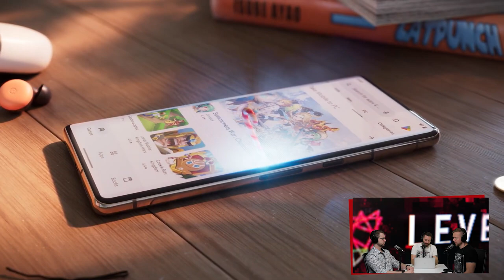Teine Tase 444 × Karm tõde Counter-Strike 2 kohta (Podcast)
Tulistamismäng Counter-Strike 2 on jõudnud mõned nädalad väljas olla, ent mida sellest arvata? Õnneks või kahjuks on Agol selle kohta palju arvamusi, mida ta ei karda välja öelda.

Samuti pritsib ta kriitikat massirollika Black Desert uusima laienduse suunas ning avaldab enda trenniplaani. Sten on andnud enda Steam Deckile ohtralt tööd, Andri aga räägib sellest, kuidas ta enda telefoni kokku voldib ning selle peal mängib (kui ta parasjagu Forza Motorsportiga ei tegele).

SISUKORD
00:00 Intro
06:12 Forza Motorsport
15:20 Counter-Strike 2
27:16 Robocop: Rogue City
35:38 Google Play Pass
44:38 Black Desert: Land of the Morning Light
52:01 Schizollama
56:32 Beat Saber
1:04:03 Snufkin: Melody of Moominvalley
1:10:54 UUDISED